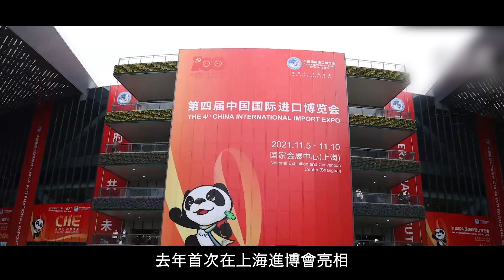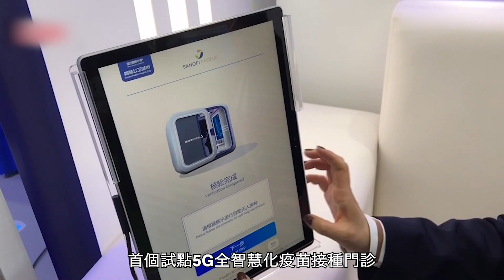中國智慧疫苗接種艙 自己幫自己接種疫苗？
【自助打針】唔使醫護幫手，都可以自己打針？智慧無人疫苗接種艙推出升級版，今年亮相第四屆上海進博會，除咗可以實現自助接種疫苗外，仲增加咗雲端登記、智能預檢等功能，全程自動化！呢款無人疫苗接種艙，由法國公司賽諾菲巴斯德同中國企業橄欖枝健康聯合打造，研發基地位於深圳坪山區嘅大灣區國際疫苗創新中心，亦係中國首個國際化的疫苗創新中心，未來仲會成為5G全智能化疫苗接種門診嘅首個試點！